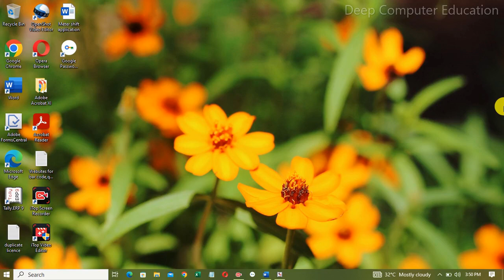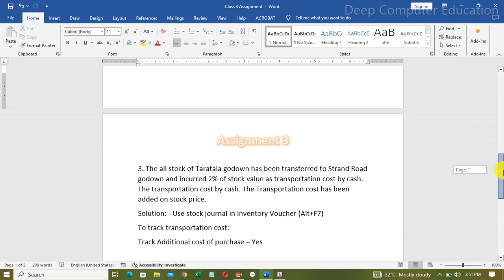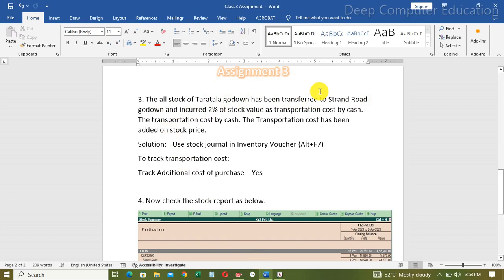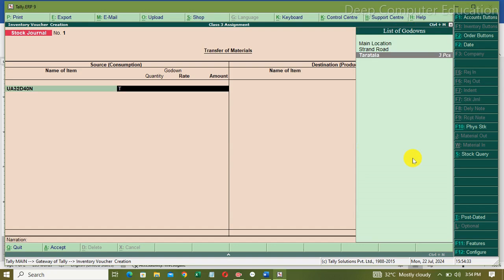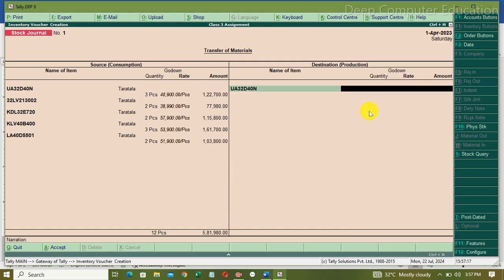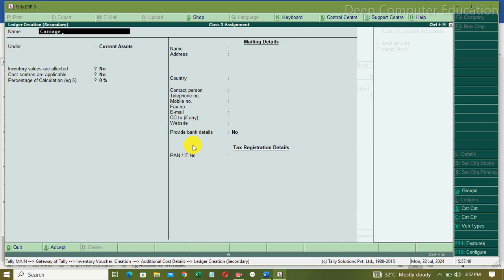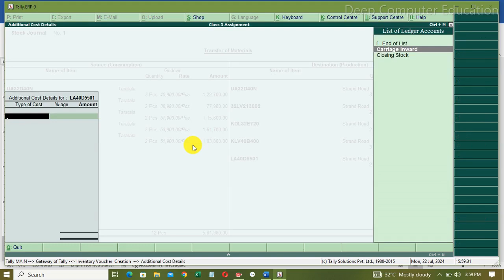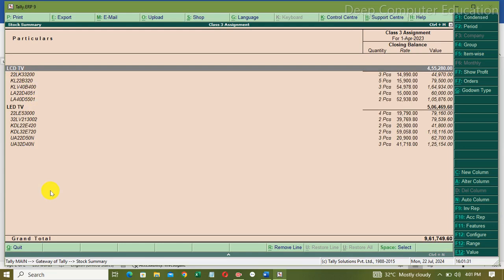Assignment 3 Stock info & goods transfer Part 2 | Stock Transfer in New Godown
Welcome @Deep_ComputerEducation
In this video you will learn about how to transfer your stock from one godown to another. You will learn how to create a stock journal in tally erp9.